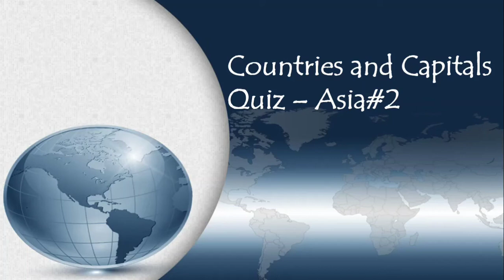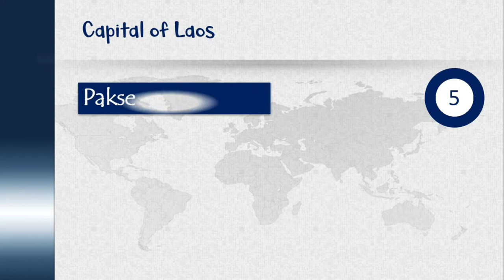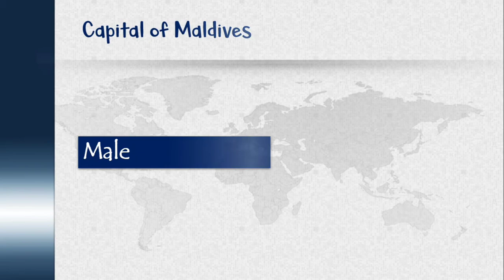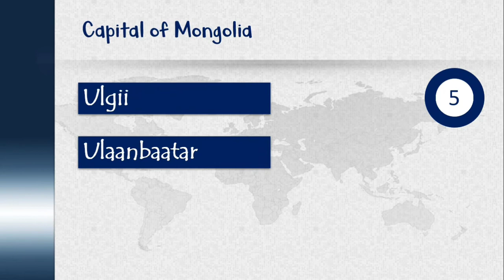Country Quiz Asia #2 | Countries and Capitals Quiz | Asian Countries Capitals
This is the part two of Asian Country Quiz.
Check out the capital cites of
Srilanka
Laos
Combodia
UAE
Syria
Jordan
Tajikistan
Lebanon
Brunei
Bahrain
Armenia
Mongolia

And much more. watch the video...
Learningprodigy Channel is all about learning new things, exploring new facts and discovering new ideas. Its more about interesting and amazing Facts| Figures|News| Happenings around us.

Don't forget to check my Website